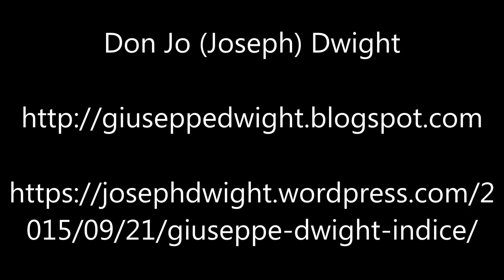Il Mio Viaggio A Dio In Un Mondo Molto Secolarizzato – Ep42